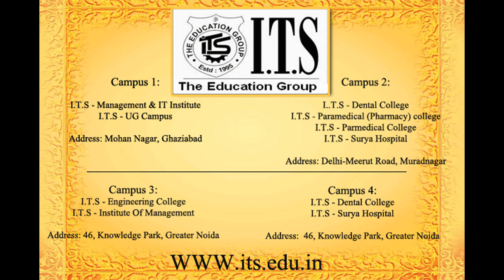I.T.S - The Education Group Wishes Happy & Prosperous New Year - 2012